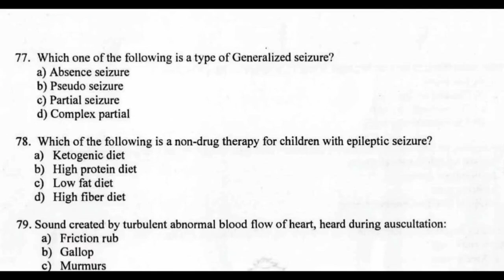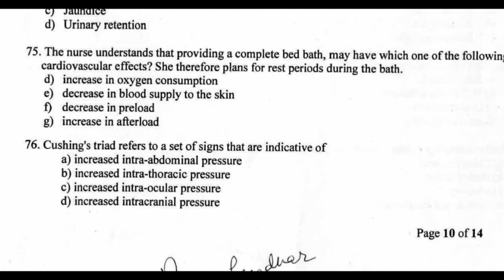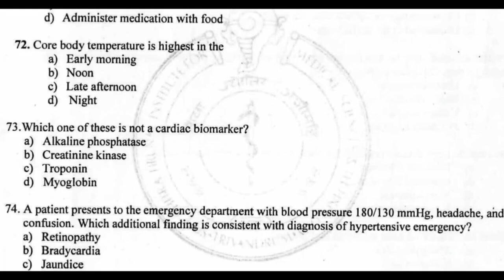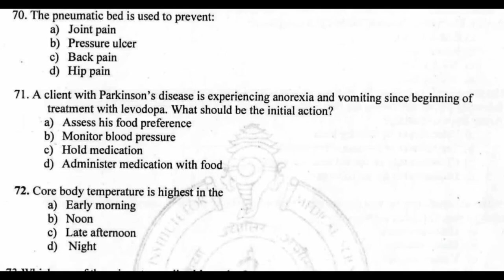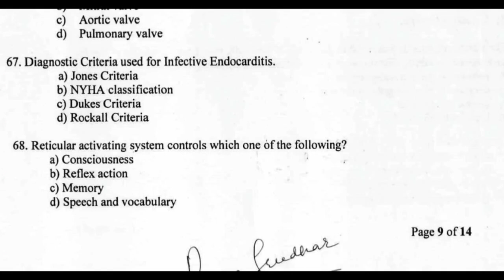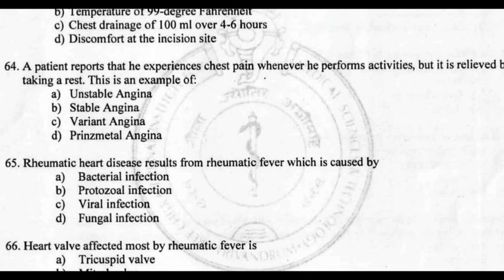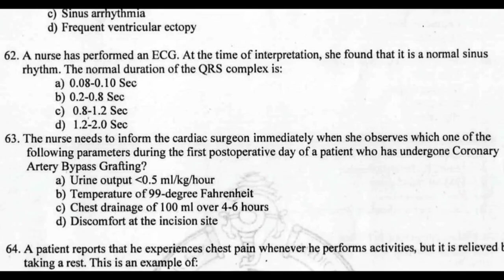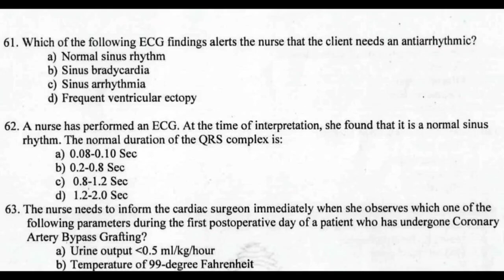AIIMS- OLD QUESTION PAPER PART105//ESIC//MRB//RRB//DSSB//NIMHANS//NURSING OFFICER EXAM PREPARATION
PART 105 AIIMS OLD QUESTION PAPER NURSING OFFICER EXAM PREPARATION FOR NURSING EXAM